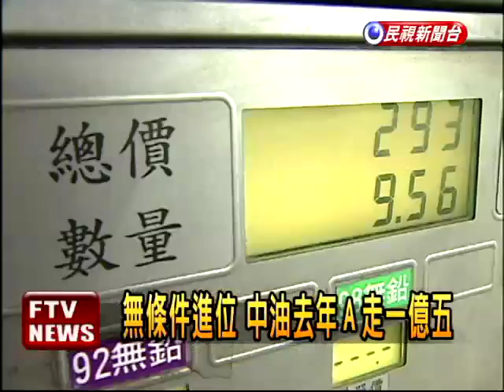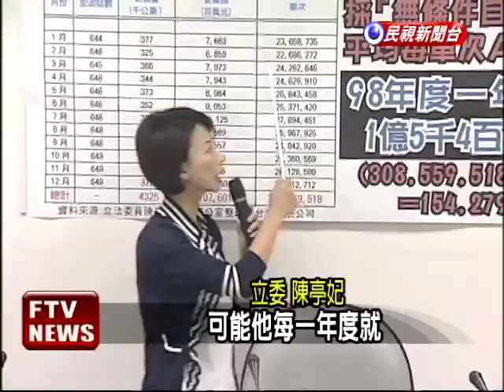無條件進位 中油A走1.5億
中油10日才被批油價降太少，11日又被立委踢爆，中油計價的方式從原先的四捨五入悄悄改為無條件進位法，光是這樣1毛、2毛的A，去年就被中油A走1.5億多，立委痛批中油搶錢，而被卡油的駕駛人更是難以認同。